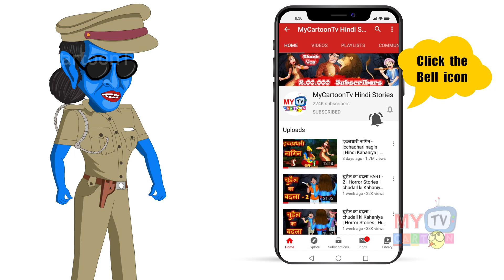चुड़ैल का प्यार chudail ka pyaar | Hindi kahaniya | Horror stories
✿ Story: चुड़ैल का प्यार
✿ Animator: Mycartoontv Team